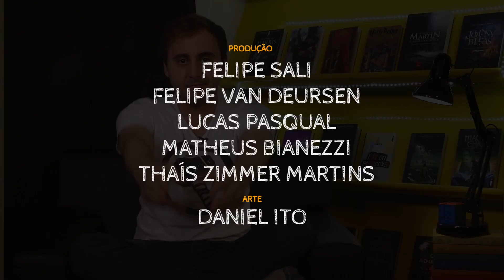4 livros pra quem é fã de Harry Potter - Na Estante #2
Você é um fã de Harry Potter que ficou órfão depois que a série acabou?

Se você procura algo que te deixe tão animado quanto, nós separamos quatro livros repletos de magia que agradam em cheio os Potterheads.

E você? Tem mais algum livro para indicar? Conta pra gente aqui nos comentários :)